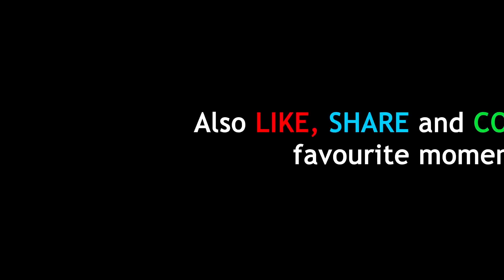When a Gamer's PC starts Talking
When a Gamer's PC starts talking. Imagine you're attending your online classes or giving an online exams and suddenly your computer starts talking. What would your PC say to you? Like update me or please let me sleep for a while or will the PC show your browsing history to your mom? You'll find out in this video.